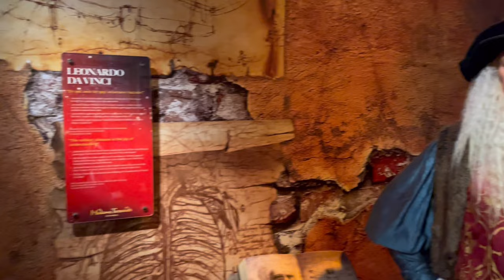ISTANBUL VLOG 2023 DAY 3 || Basilica Cistern , Grand Bazaar , Madame Tussauds Istanbul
Hello !

Enjoy Day 3 Vlog !